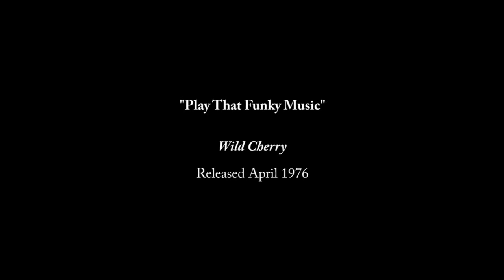Play That Funky Music Wild Cherry ReStored ReCut Video JAR-ReMix STEREO HiQ Hybrid JARichardsFilm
Famous 1970's Style "Funk-Rock" Hit Song.
EVERYBODY who remembers hanging out in Discos in the Mid-70's remembers THIS Song...
Digitally ReStored ReCut Video.   JAR-ReMix STEREO.  FULL SONG.
HiQ Hybrid  =  Live Video Performance PLUS Studio Quality Sound.
For other Music Videos - do a YOUTUBE SEARCH for - JARichardsFilm HiQ FULL PLAYLIST or SEARCH for - JARichardsFilm HiQ + (artist name)

The owners of this material are as follows and

* Label: Atlantic
* Music: "Play That Funky Music" - Wild Cherry
* Writers: Rob Parissi
* Producer: Rob Parissi

This video IS NOT to be used for ANY commercial or financial purposes.